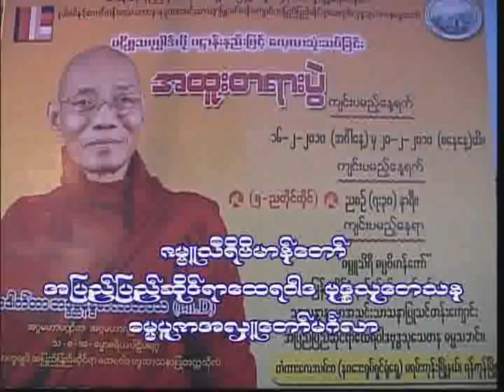003 Dr Nandamalabhivamsa 18 2 2010၃။ တရားေတာ္ အပိုင္း ၃ ၁၈ ၂ ၂၀၁၀